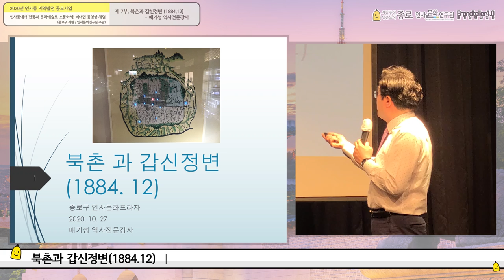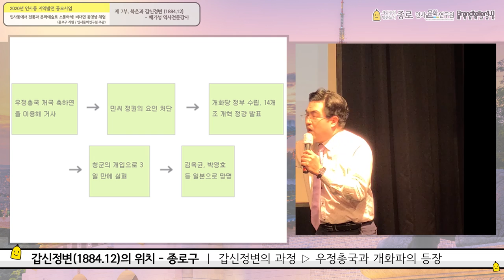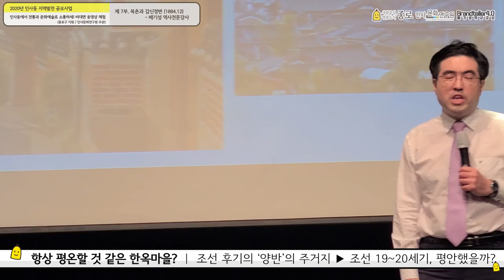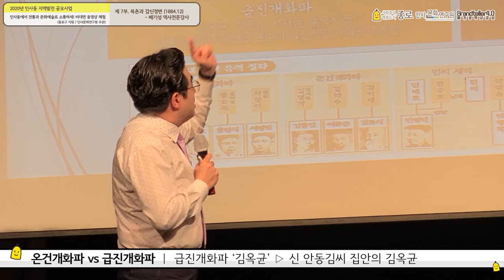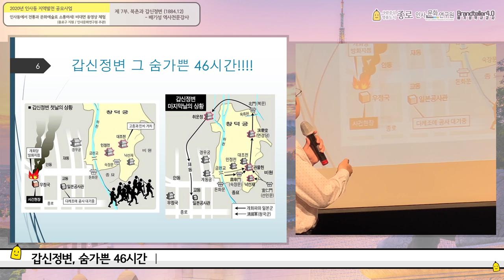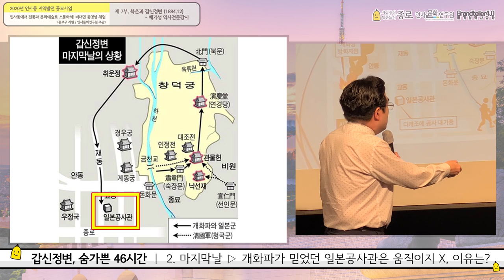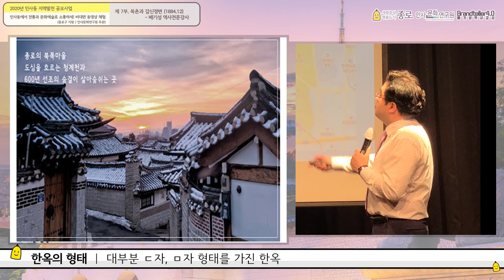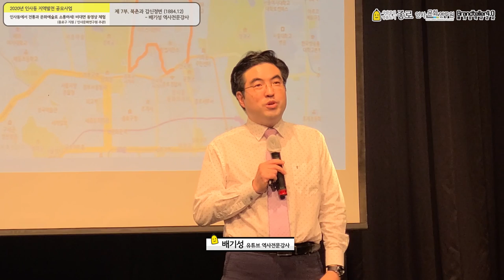갑신정변과 김옥균 이야기 그리고 북촌한옥마을 백인제가옥 이야기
1884년 일어난 한반도 5천년 역사 가장 드라마틱한 사건인 갑신정변,
정작, 그 주역 김옥균에 대한 이야기는 이제껏 제대로 알려진 것이 없었다.
갑신정변에 대한 세세한 스토리텔링 그리고 북촌한옥마을과의 연관성

백인제가옥으로 알려진 우리 한옥구조에 대한 명쾌한 설명까지
항상 여러분의 기대보다 더 잘하는 배기성강사가 되도록 노력하겠습니다.